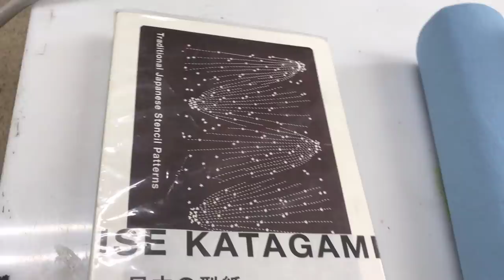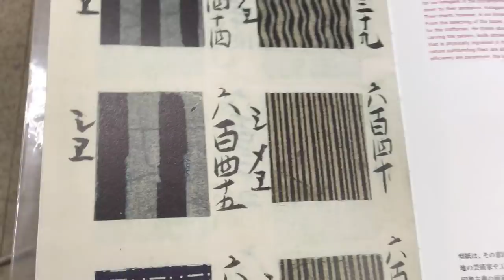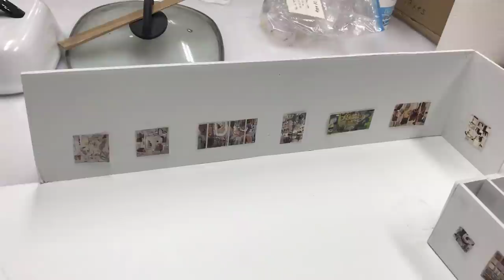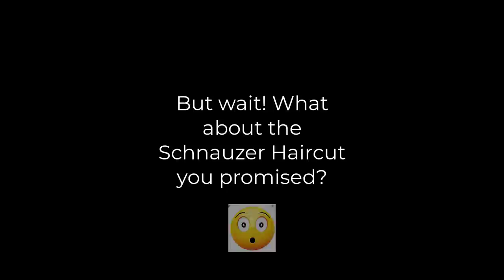119 - Pamela Caughey - Happy New Year! Studio Tour - 2021 Goals - Schnauzer haircut???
IN THIS VIDEO: Happy New Year 2021! In this video, I give a studio tour, talk about my new 2021 art goals, and share the latest doggy cut I attempted!